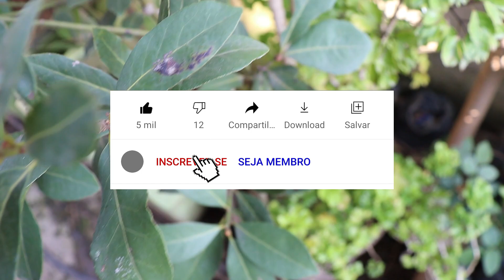DICAS E ORIENTAÇÕES SOBRE MUDA DE LOURO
OLÁ
HOJE IREMOS DAR DICAS DE CULTIVO DE LOURO